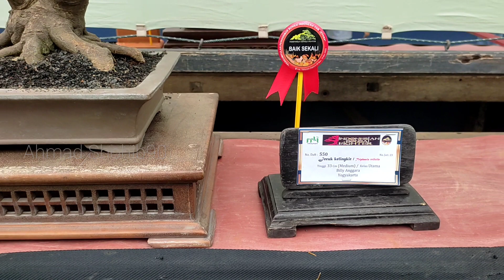🔴GIILAAA 🔥BONSAI MINI TAPI BERANI TARUNG SAMA BONSAI YANG LEBIH BESAR???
Dalam vidio kali ini saya akan meliput bonsai dipameran bonsai figter JEPARA spesial bonsai smoll, bonsai mame, dan bonsai mini,, semoga vidio ini bisa bermanfaat untuk kalian semua,,